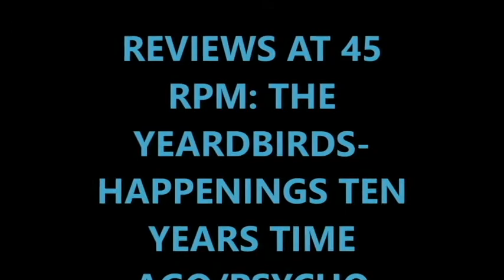REVIEWS AT 45 RPM - THE YARDBIRDS: HAPPENINGS TEN YEARS TIME AGO/PSYCHO DAISIES/THE NAZZ ARE BLUE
THE YARDBIRDS HAPPENINGS TEN YEARS TIME AGO